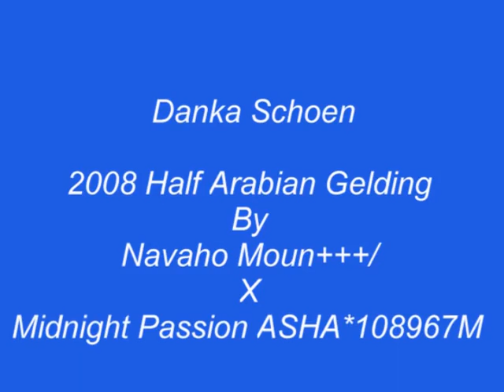Danke Schoen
2008 Half Arabian Gelding
By Navaho Moun+++/ X Midnight Passion ASHA*108967M